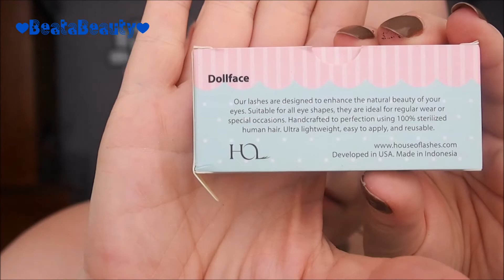Rausvas makiažas šventiniam laikotarpiui/Rosy Makeup for Holidays :)